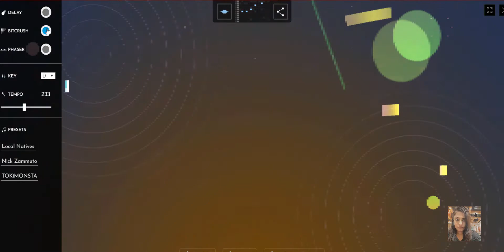Google Doodles’ initiative was the Fischinger doodle I day 5 I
The company’s third doodle under its ‘Stay and Play at Home with Popular Past Google Doodles’ initiative was the Fischinger doodle